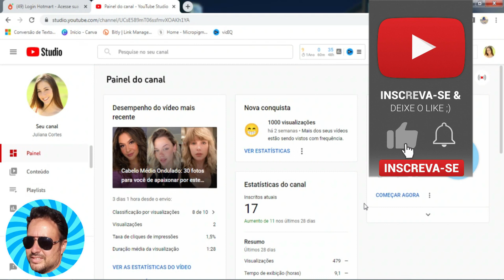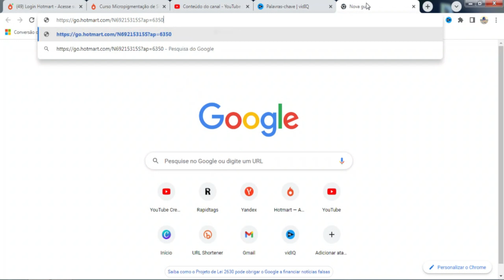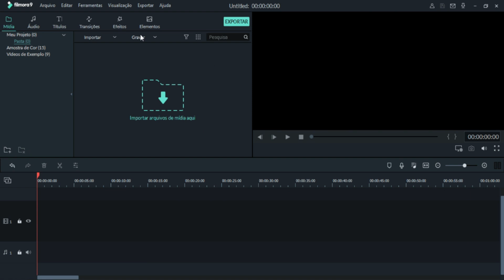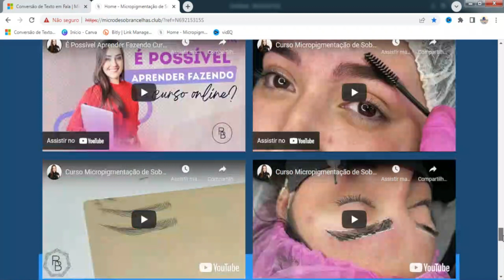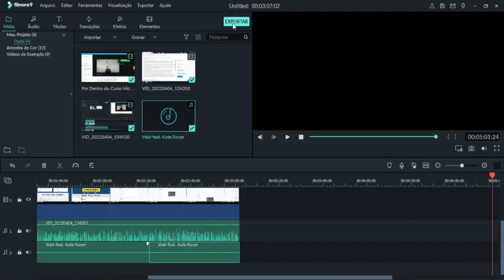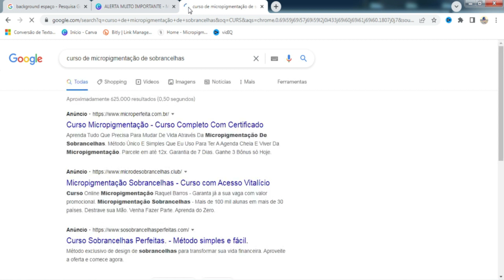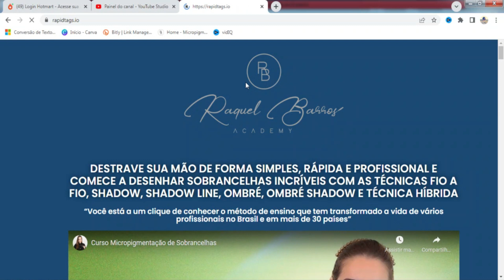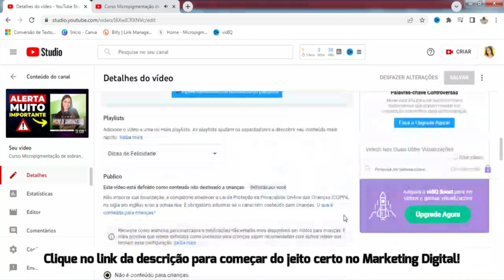Como Fazer Vídeo Review Afiliado Passo a Passo sem Aparecer, SEM GRAVAR VÍDEO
Aqui eu te ensino como ganhar dinheiro no Youtube sem precisar aparecer!